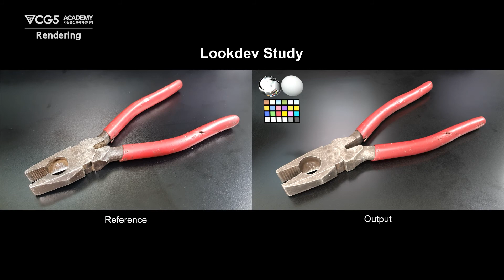3D Rendering&Lighting portfolio (CG학원 CG5아카데미 수강생 3D렌더라이팅 취업 포트폴리오)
✔작업한 3D렌더&라이팅 포트폴리오 주제
평소 하고싶었던 주제로 디스토피아, 포스트아포칼립스였고
그 중 디스토피아를 메인 주제로 잡고 진행하게 되었습니다.
메인 레퍼런스에서 군인과 드론의 압박과 무거운 분위기속에서 인형에 의지한채 안식을
찾으려는 어린아이의 모습이 디스토피아를 잘 표현하는 것 같아 선택하여 진행하게 되었습니다.

✔작업순서
모작을 기준으로 말씀드리자면 전체적인 환경맵 구성을 위해 간단히 모델링된 건물을
제작하여 배치 후 카메라를 가장 먼저 레퍼런스에 맞게 픽스 시켰습니다.
그 후 카메라에 가까운 순서로 건물의 모델링 디테일 작업을 진행하였고 배경의 프랍들도 진행했습니다. 전체적으로 레퍼런스와 비슷한 룩이 나오면 프랍들에 레퍼런스와 가까운 기본 재질을
적용하고 간단한 라이팅을 진행해서 전체적인 분위기를 먼저 냈습니다.
전체적으로 분위기를 먼저 낸 후 건물의 디테일 룩뎁 작업을 시작했고 그와 동시에 씬에 필요한 작은 프랍들을 위치에 맞게 배치시켰습니다.
룩뎁이 끝난 후 디테일한 라이팅 작업을 시작했고 전체적인 룩이 마야에서 최대한 나왔을 때 후보정으로 넘어가서 레퍼런스 싱크에 맞게 진행했습니다.

✔포트폴리오 제작기간
모작 씬 2개월~2개월 반 / 포탈 씬 3개월~3개월 반 / 캐릭터 라이팅의 경우 1개월 반 소요됨.
영화 존윅을 레퍼런스로 한 작업은 수업받을 때 진행했던 씬이였고 CG5아카데미 교육과정에 맞춰
1개월 진행 후 포폴 제작기간 때 수정작업 했습니다.
룩뎁 스터디의 경우도 수업받을 때 진행했던 과제물이였고 1개월정도 걸렸으며 포폴 제작기간 때
따로 수정하지 않았습니다.
한가지를 끝내갈때 다른 포폴이 동시 진행되도록 이끌어 주셔서 동시작업을 했었고
좀 더 빠르게 완성할 수 있었습니다.

✔CG5아카데미 정규과정 및 포폴작업후기
수업 받을 때 했었던 스터디가 정말 도움 많이 됐습니다.
그때 스터디 열심히 했던 수업 내용을 시간이 지나고 다시 봤을 때 금방 기억이 나서 좋았습니다.
그리고 이렇게 이끌어주신 노쌤이 아니였다면 계속 헤매고 포폴도 완성되지 못했을 것 같습니다.
많은 학생 봐주시느라 바쁘실 텐데도 디테일한 피드백 덕분에 포폴을 수월하게 완성한 것 같습니다.
포폴 제작중이신 동기분들, CG5학원생분들도 잘 안풀리고 제작이 더뎌지더라도
놓지말고 천천히 하나씩 나아가신다면 충분히 높은 퀄리티의 포폴을 완성하실거라 생각합니다.
CG5 학생분들의 퀄리티는 워낙 높으니 흔들리지 마시고 쌤들을 믿고 자신을 믿고
나아가셨으면 좋겠습니다. 힘내세요! 감사합니다.

파트별 전문교육 진행! 결과로 말합니다.비교불가 취업률 98%!
학생들이 직접 지인에게 소개하는 만족도 높은 CG전문 교육기관으로

+카카오톡 ID : cgfive